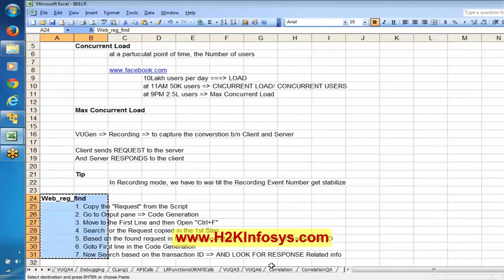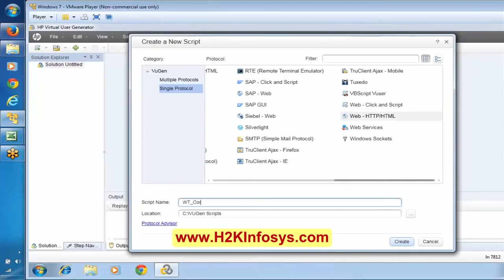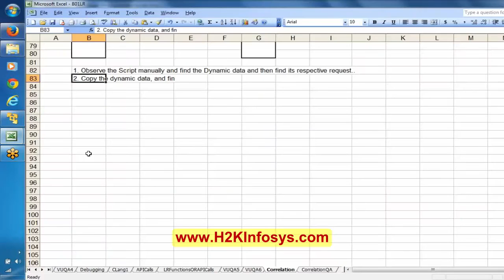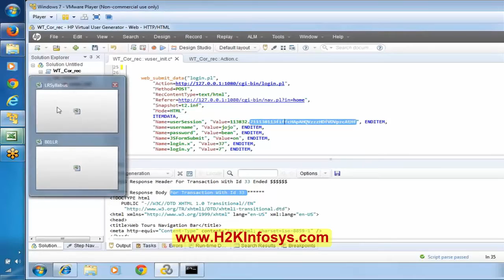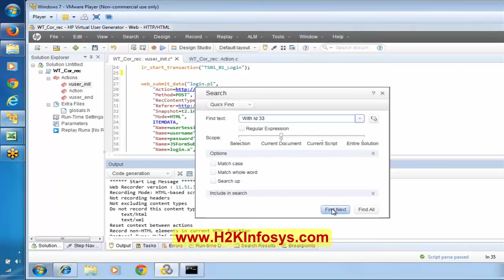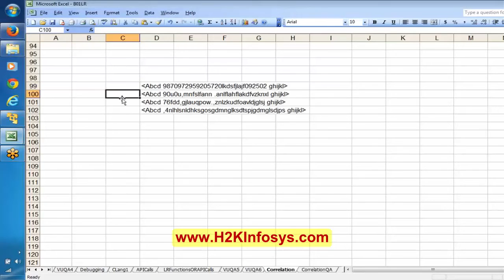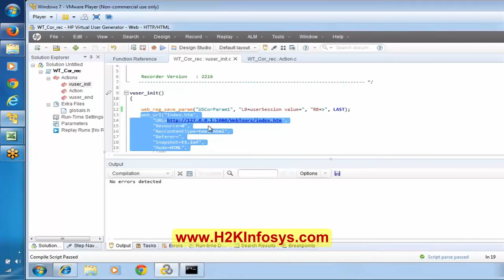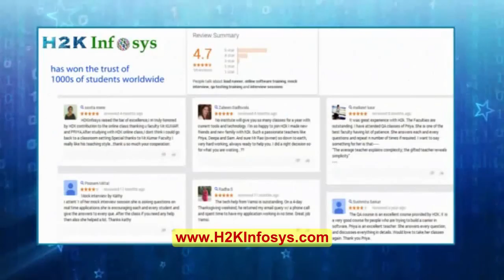Load runner Analysis Tutorial | Manual Correlation Part 1 Tutorial 8